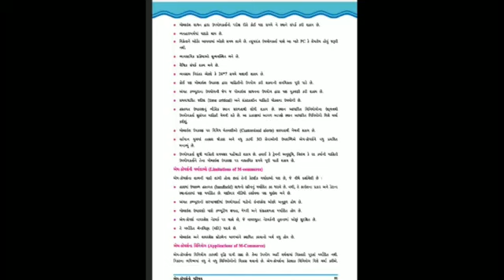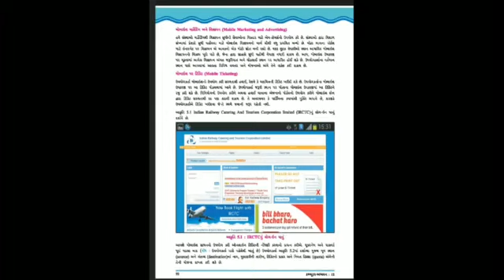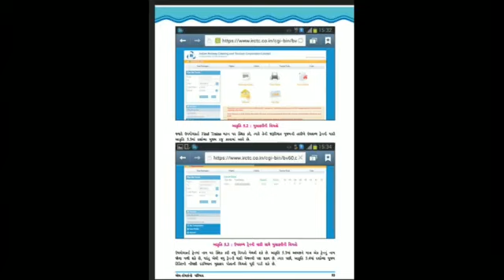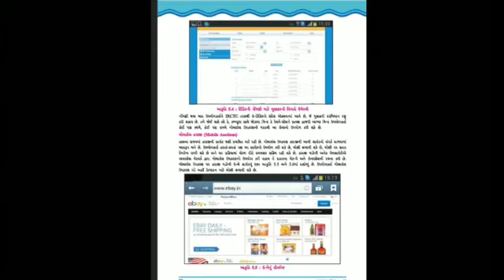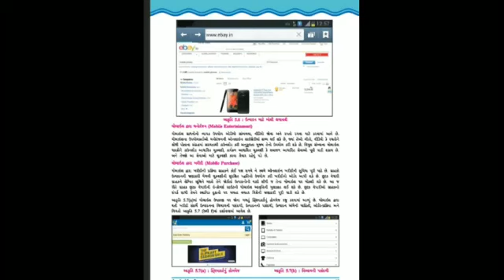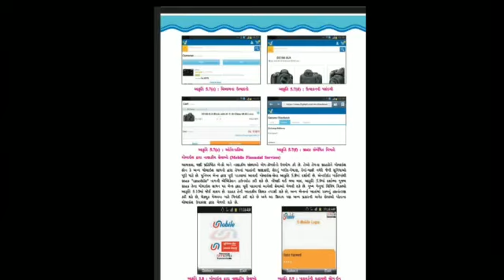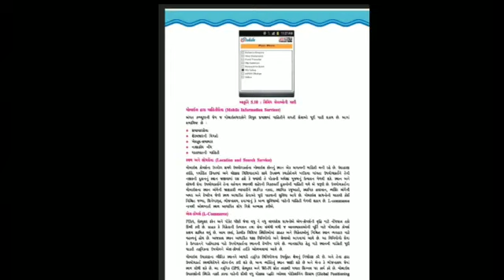12 Std M-COMMERCE Applications